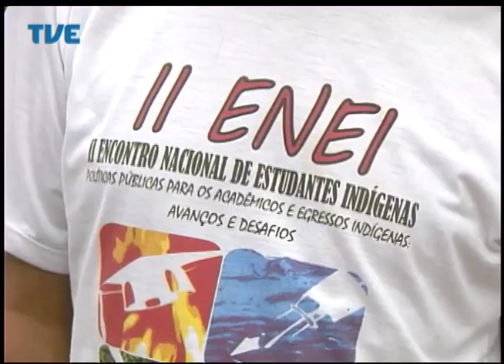Jornal da TVE - Primeira Edição - 22/08/2014 Bloco 2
Programa Estadual de Controle do Tabagismo oferece tratamento aos que querem largar o vício do cigarro. Taxistas de Porto Alegre recebem treinamento para qualificar prestação do serviço.